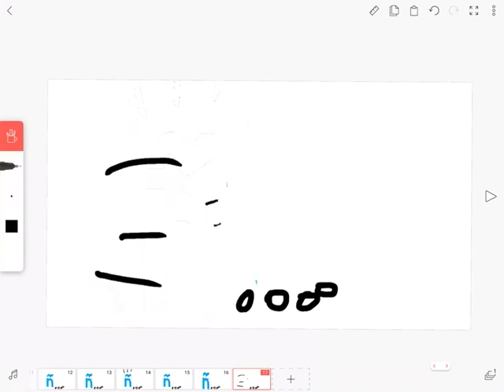For Ivan Tube to remake